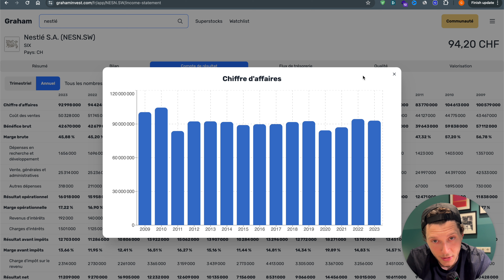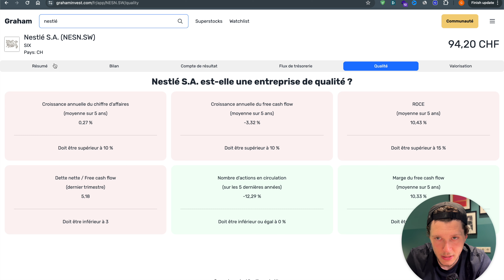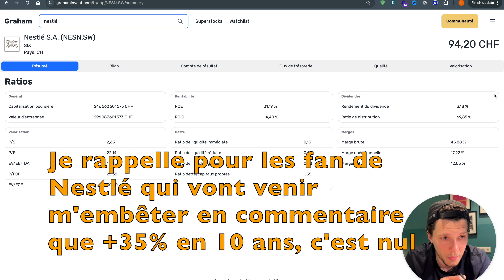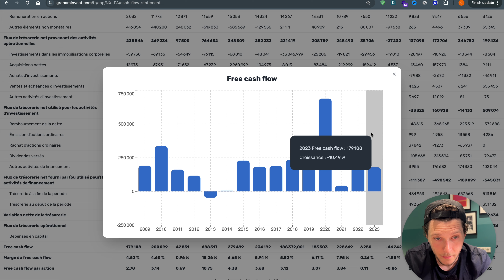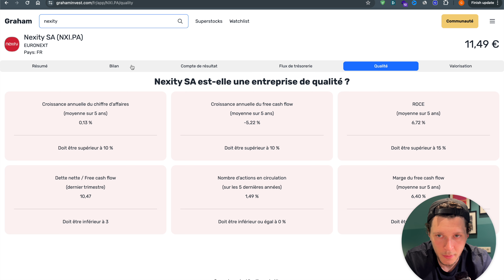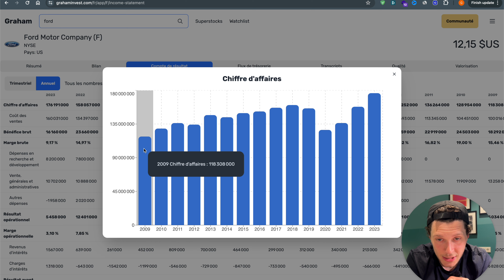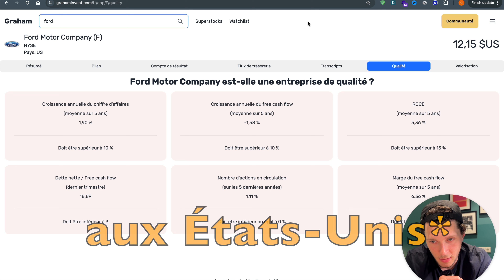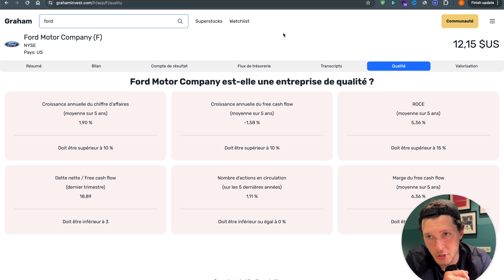3 actions que je n'achèterai jamais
📈 Reçois jusqu'à 1000$ d'actions IBKR avec un compte titre Interactive Brokers

Je vous explique pourquoi je n'achèterai jamais Nestlé, Nexity et Ford.

Je ne fais PAS de recommandations d'investissement. Je ne fais que partager mes analyses et mes expériences. N'achetez surtout pas une action simplement parce que je l'achète ou parce que je dis qu'elle m'intéresse. Faites votre analyse de votre côté et prenez votre décision en toute connaissance de cause. Investir comporte des risques.

▬▬ CHAPITRES ▬▬
00:00 Introduction
00:08 Nestlé
04:02 Nexity
07:51 Ford